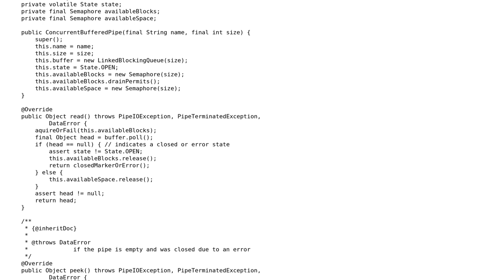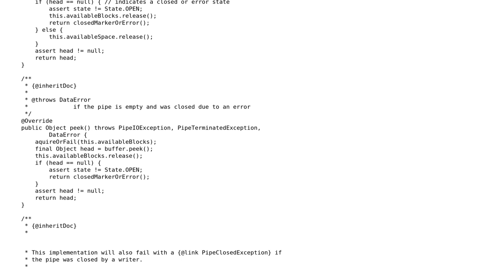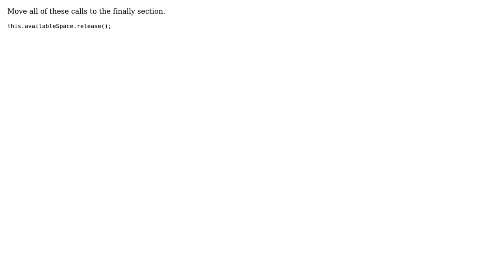Closable BlockingQueue (2 Solutions!!)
Closable BlockingQueue

With thanks & praise to God, and with thanks to the many people who have made this project possible! | Content (except music & images) licensed under CC BY-SA | Music | Images & others | With thanks to user Trevor Pilley user theme user Pyranja user Alexei Kaigorodov and the Stack Exchange Network Trademarks are property of their respective owners. You are responsible for your own actions.